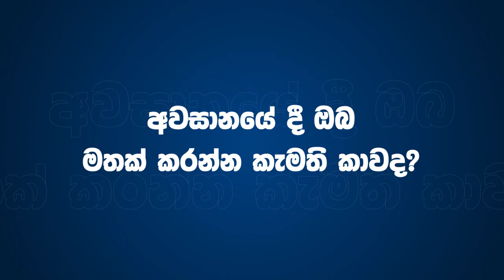කොළඹින් මාතරට ගොස් ජාත්‍යන්තරයට ගිය යොවුන් තරුව - Hasitha Amarasinghe | Powerplay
කොළඹ උපත ලබා, ක්‍රිකට් ක්‍රීඩාව වෙනුවෙන් මාතර සාන්ත සර්වේසස් විද්‍යාලයට ගිය මුල්පෙළ පිතිකරුවෙක් වන හසිත අමරසිංහ Powerplay වැඩසටහන සමග එක්වෙමින් රසබර මතකයන් රැසක් බෙදාගත්තා.